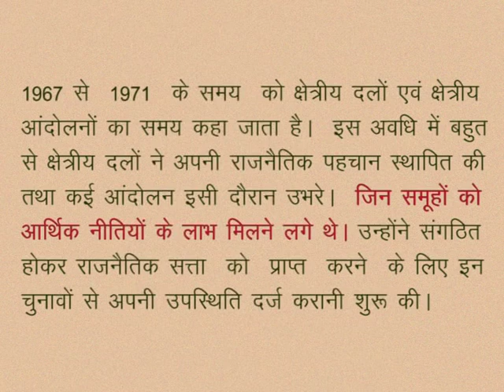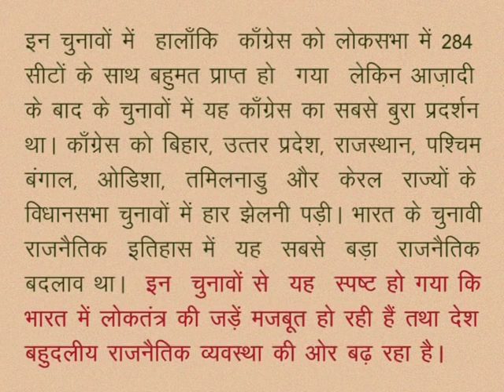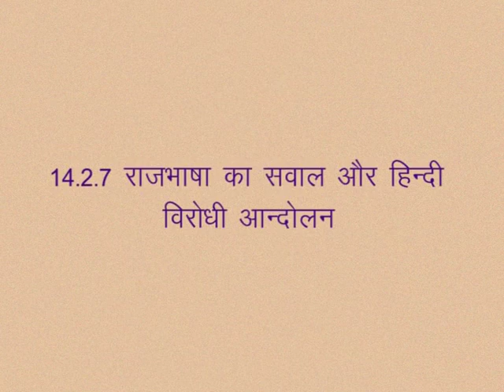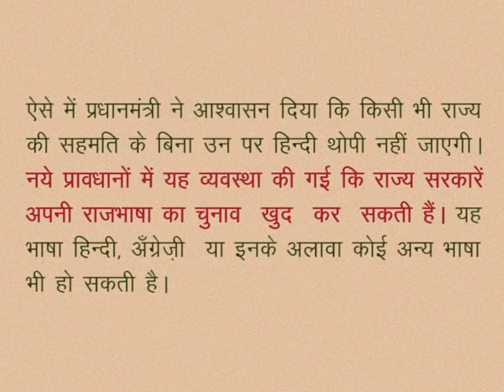CLASS 10th SOCIAL SCIENCE | CHAPTER 14 Functioning of democracy & political institutions in India